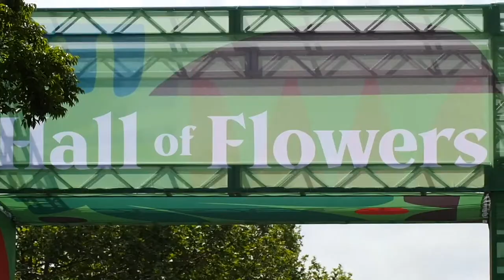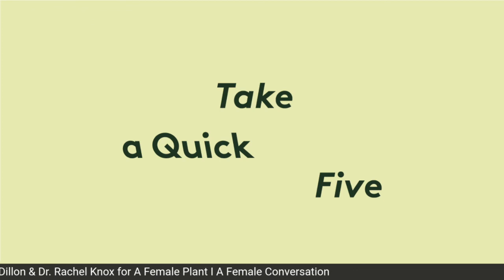Diversity Matters: Guy Rocourt (Papa & Barkley) & Reese Benton (Posh Green)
Cannabis has a diversity problem. And while we understand that one event is not going to solve it, we hope that the insights you gain from Guy Rocourt & Reese Benton provide a healthy platform to build from.

Watch the discussion above and follow the links below to learn more about our partners.